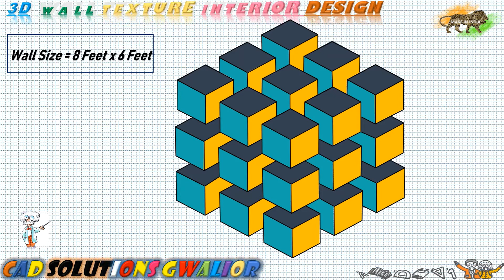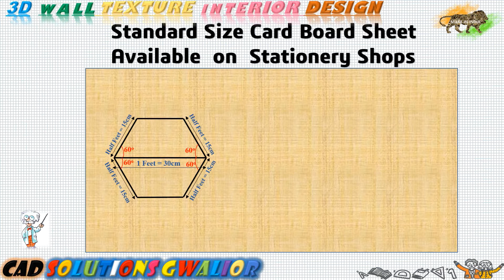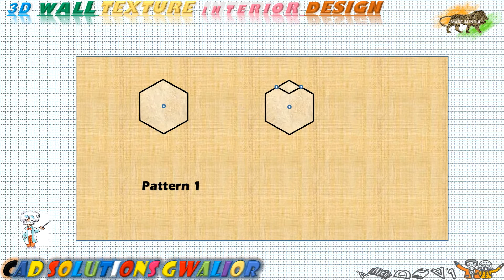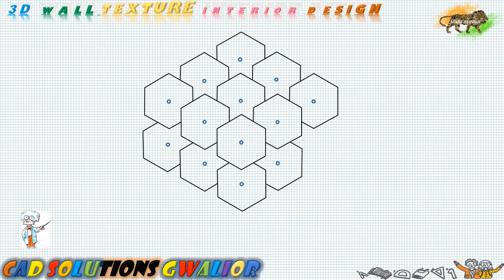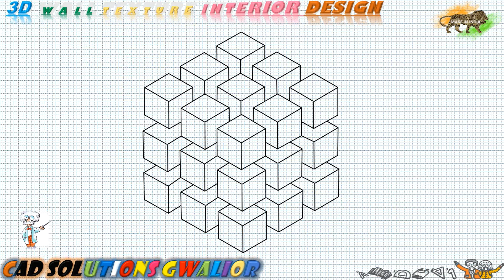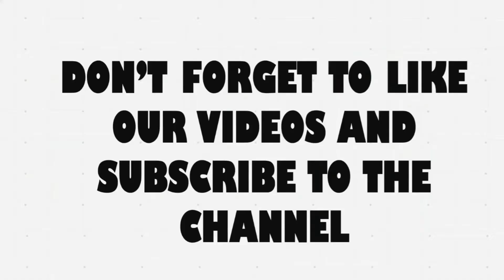Interior Designing/3D Wall Texture/Optical illusion/Lecture 4/Hindi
In this video tutorial I will be showing you guys how to design 3D Wall Texture/Optical illusion on house wall.

Thankful to tinyppt for providing me such a wonderful Intro slides.

Thankful to Slidesgo for providing me such a wonderful Background slides.

"Make in India" Logo I found on Internet. Actually I have no information regarding original creator of this logo. But I am heartily thankful to that person. For creating such a wonderful logo.